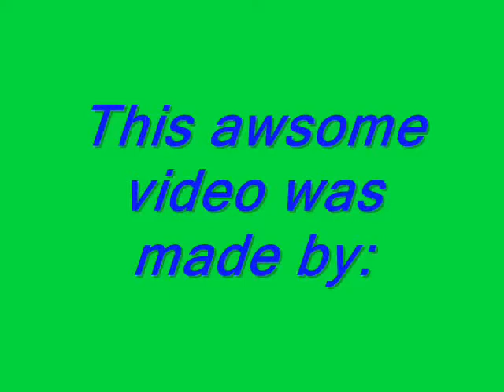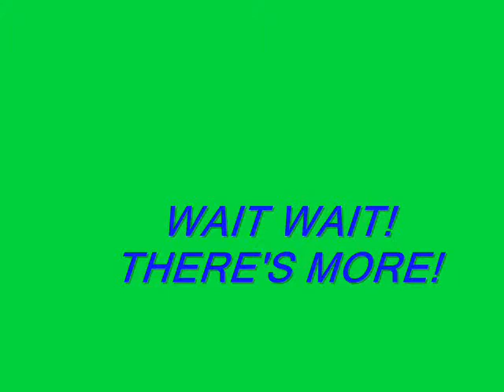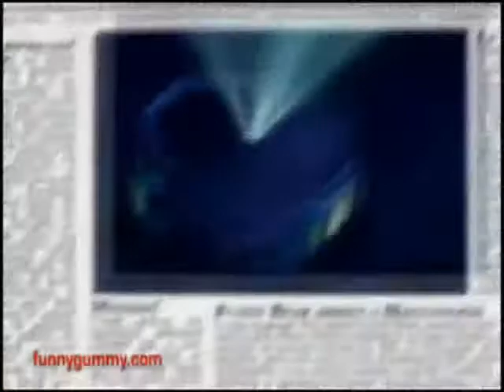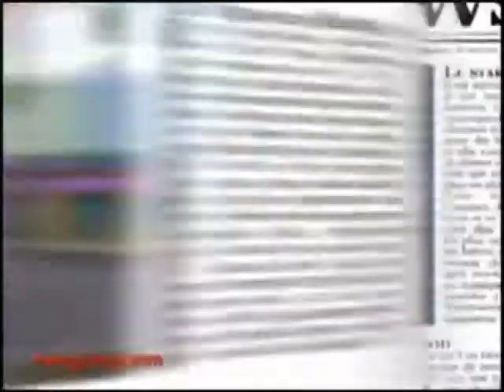A pain movie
made by link361 and PAIN. There is a bonus video at the end.